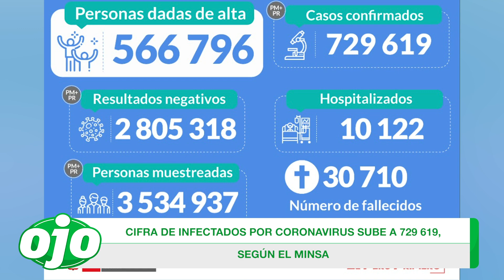Coronavirus Perú: Minsa reportó 6.787 nuevos casos confirmados de COVID-19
El Ministerio de Salud (Minsa) informó que se elevó a 729.619 el número acumulado de casos positivos de COVID-19 en el país.